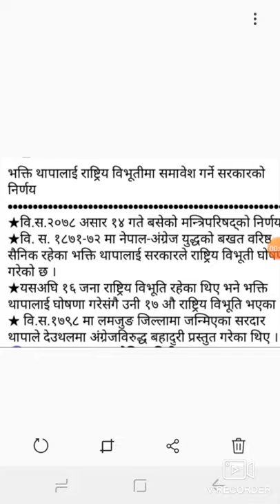New Rastriya Bivuti